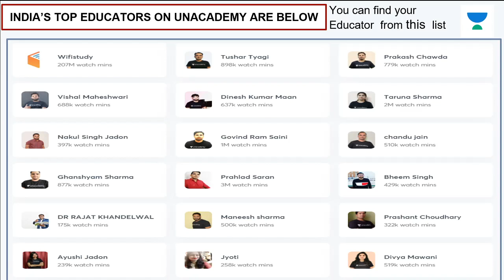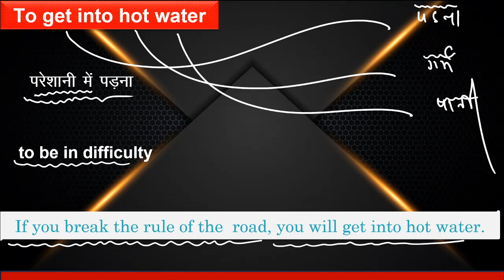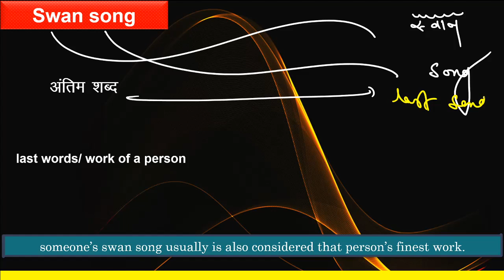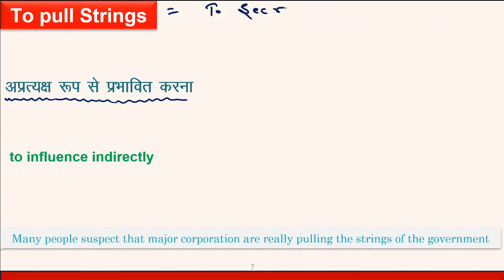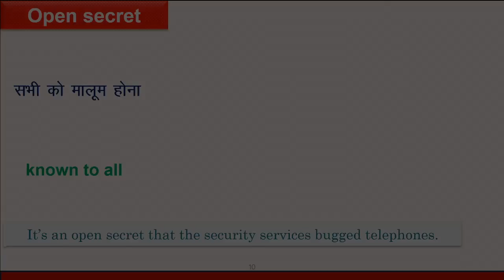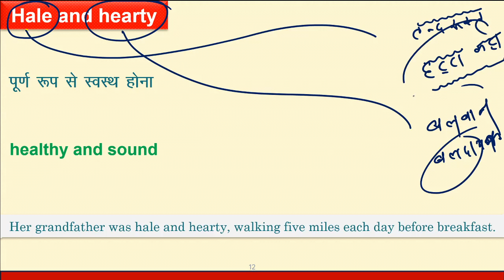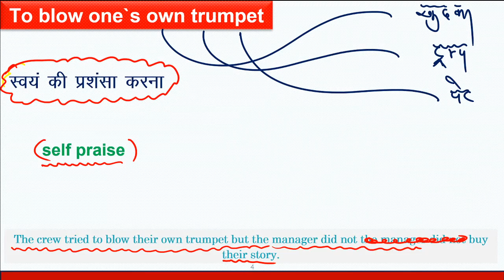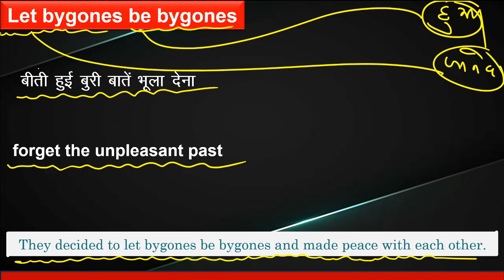IDIOMS Part-8 | English | RPSC/RAS 2020 | Target Patwar | Ajeet Royd | Let's Crack It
Ajeet Royd is one of the best educators for RPSC Exams. In this video, Ajeet Royd will be covering the topic Idioms Part-8 for Rajasthan Patwar Exams. All the topics are extremely important as they appear in various Rajasthan PSC exams. If your target is RPSC 2020, this video is the ideal starting point. अगर आप पटवारी परीक्षा की तैयारी कर रहे हैं तो इस वीडियो को पूरा देखिये और Let’s Crack Rajasthan PSc!

Ajeet Royd and more top educators are teaching live on Unacademy.

Unacademy Subscription Benefits:

1. Learn from your favorite teacher
2. Dedicated DOUBT sessions
3. One Subscription, Unlimited Access
4. Real-time interaction with Teachers
5. You can ask doubts in a live class
6. Limited students
7. Download the videos & watch offline

RPSC 2020
RPSC Preparation
RPSC
RPSC 2020
Best Educators for RPSC
State PSC